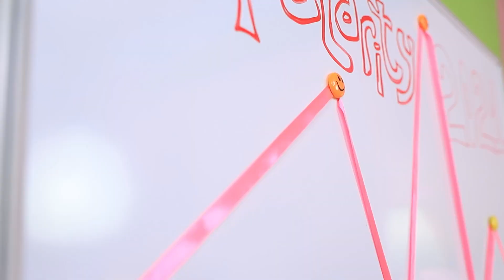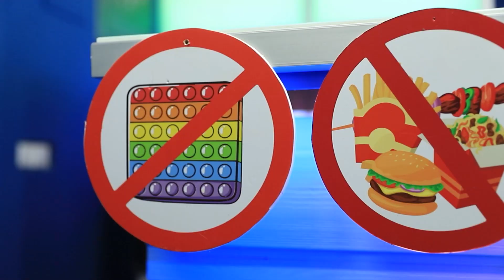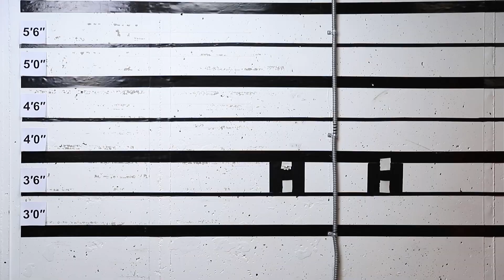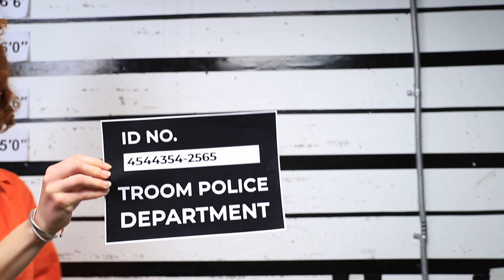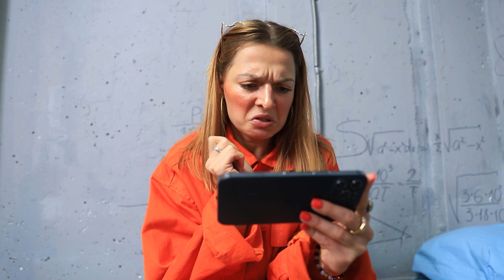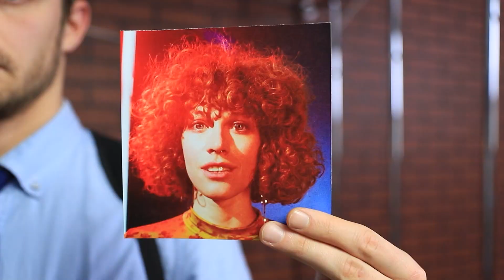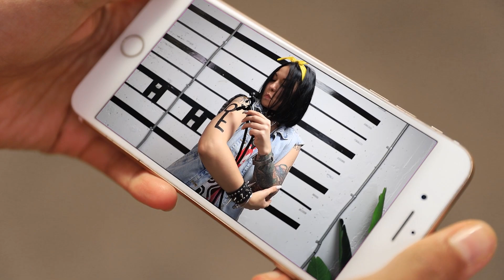Filles Populaires vs Impopulaires en Prison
Certains vont en prison pour des crimes, et d'autres y vont pour augmenter leur popularité. Découvre comment la vie de ces prisonniers diffère dans notre nouvelle vidéo.